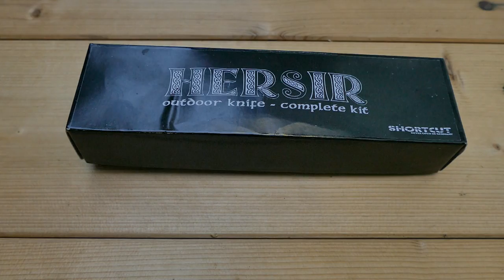Das Hersir Messer / the Hersir Knife